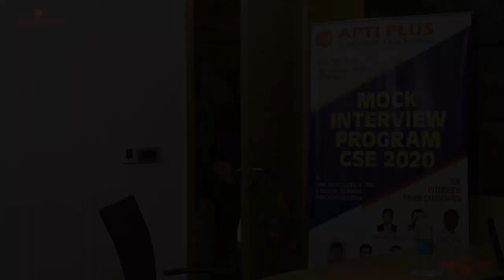Mock Interview Of LEKHRAJ MEENA "AIR - 63" Indian Forest Service 2019